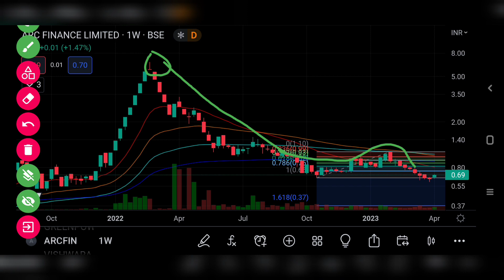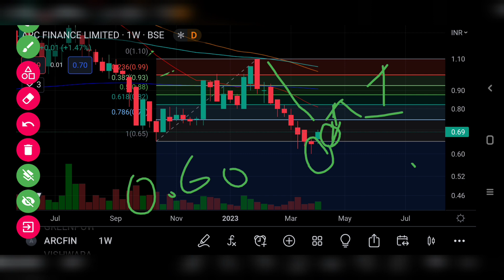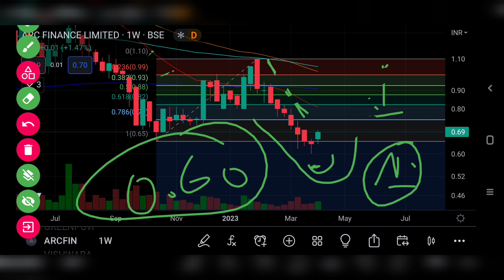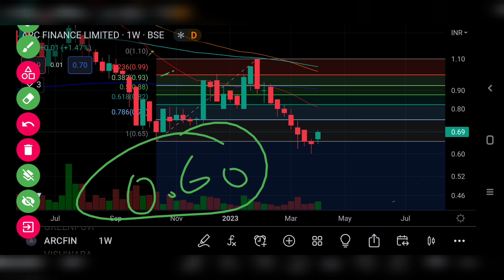ARC FINANCE SHARE LTD LATEST NEWS | ARC FINANCE LTD COMPLETE ANALYSIS | PENNY STOCK | TARGET 1₹ 🤑🔥🤔